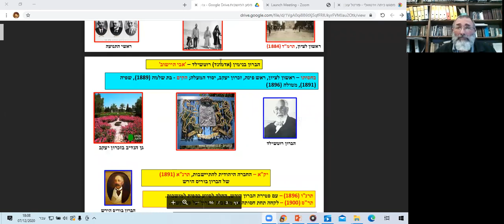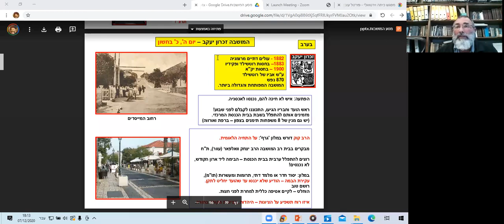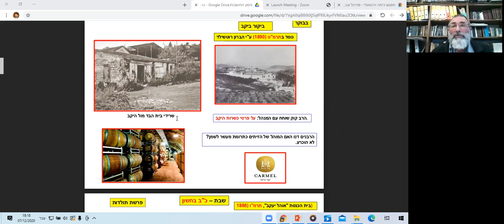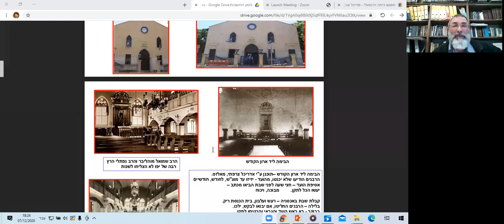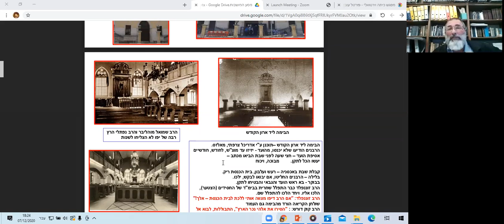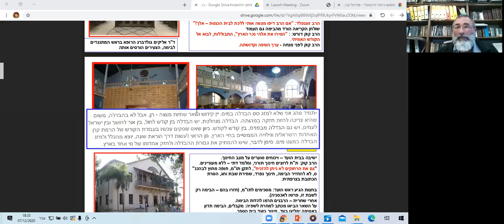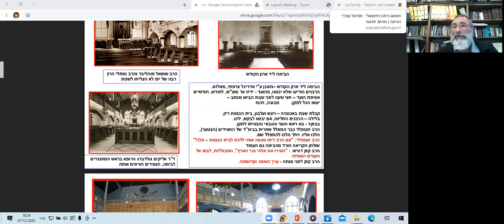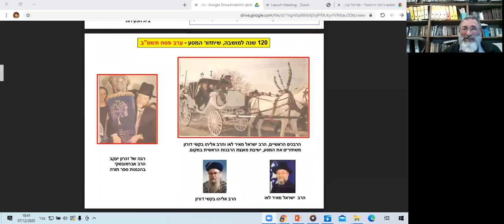הרב אברהם טייץ בנושא מסע הרבנים בזכרון יעקב